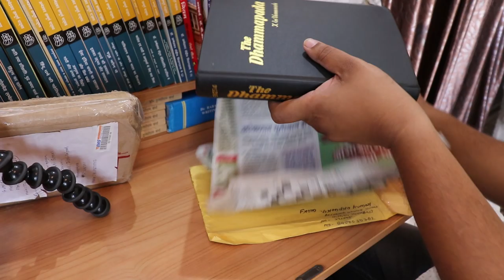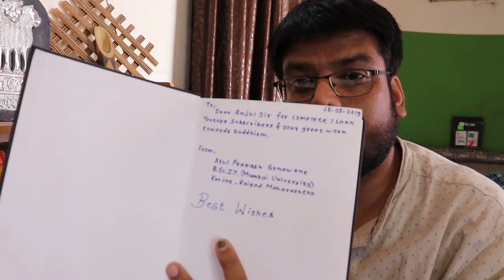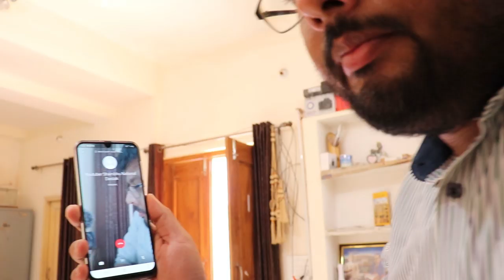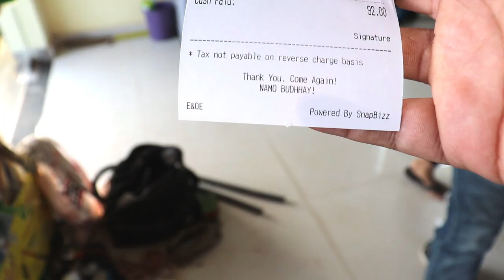Found JCB | Vlog